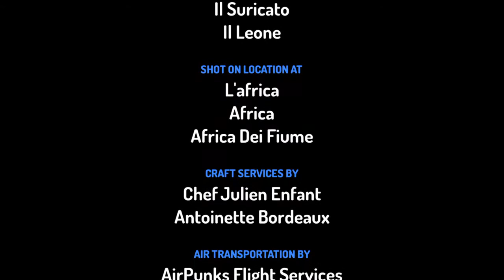La Gru Coronata Grigia